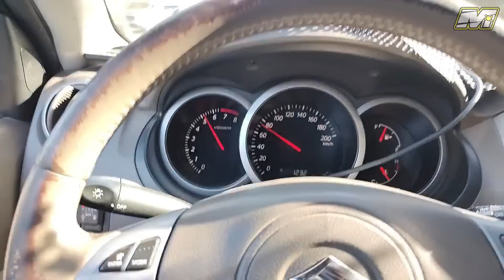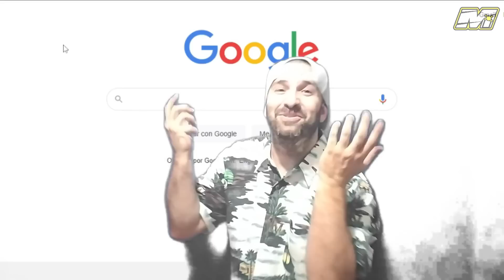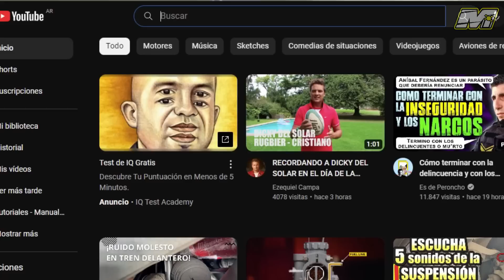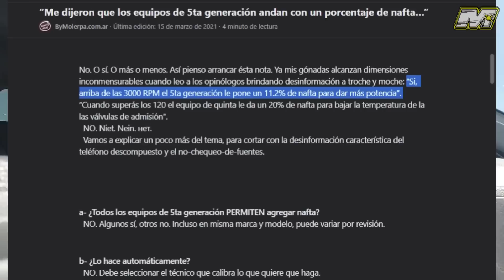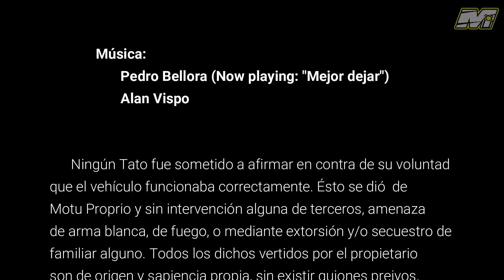Suzuki Vitara a GNC (Vitagah) 2da parte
Segunda parte de la conversión de la Suzuki Vitara J3 de Tato.

YA VEO VENIR LAS PREGUNTAS, ENTONCES, ME ANTICIPO:
NGK (COBRE) BKR6E
NGK (IRIDIO, PARA NAFTA) BKR5EIX

No te olvides de suscribirte, darle like, y COMENTÁ si algo te generó una duda, revolvió un recuerdo que disparó una duda vieja, o tenés información más acertada sobre algo que hayas visto aquí o en otro lado. No se peleen demasiado en los comentarios (Pista: decir "el gah e pa la cocina" suele traer un aluvión de insultos)
Acordate que de las preguntas y comentarios haré un video siguiente, y sortearé un paraguas roto para que se lo metan en la huerta italiana.

El presente video no forma parte de un tutorial ni reemplaza manuales de instalación. Es parte de una muestra general de lo que se debe hacer al momento de realizar la conversión a GNC de un automotor.
No hagan ésto en sus casas. Lo que SI DEBEN HACER en sus casas es Vitel Toné, y mandármelo.

Lavado de motor:
1- SI, el kerosenne, gasoil, etc ATACA las gomas. Sin embargo, la mayoría de cauchos sintéticos o NBR tienen bastante resistencia a ésto. Por otro lado, no estarán sumergidos en hidrocarburo 1 año, sinó que serán levemente rociados con ésto (previamente calentados porque tuvimos el motor en marcha, con lo que escurrirá y evaporará rápido) y además inmediatamente barreremos todo con agua y detergente
2- El detergente a usar debe ser SIN (o con bajo nivel de) Amonio y Soda cáustica, puesto que ésto mancha (sobre todo el aluminio).
2A- OJO con los desengrasantes y su permanencia. El terpeno de naranja (un desengrasante maravilloso) y otros desengrasantes industriales tienen un problema que es el PH, pudiendo ocasionar en su paso "pila" en ciertos componentes.
3- Enjuagar con abundante agua todas las zonas que tuvieron gasoil/kerosenne y luego detergente. Sopletear con aire solo para ayudar el secado con el motor en marcha preferentemente.
3A- Importantísimo el NO uso de hidrolavadora o usar con responsabilidad: Que un conector o un componente sea IP68 (resistente a 1 metro de inmersión de agua, o 0.1 kg/cm2 de presión) no significa que 80-90 bar de chorro de agua no ingresen a él. Y si entra agua allí, les garantizo no saldrá.
Por eso, en caso de usar hidrolavadora, ABANICO BIEN ABIERTO Y POCA PRESIÓN (en caso de poder regularse), o suficiente distancia.

Como siempre, agradecimientos a @PedroBellora y @alanvispoguitar7840   que musicalizan mis videos, y al Rally que siempre está presente con todo lo que hago/uso.